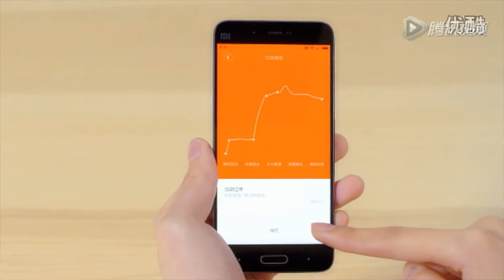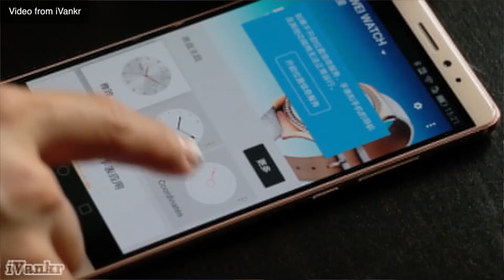Tech China : Mijia IH rice cooker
Xiaomi puts a new name to its suite of integrated lifestyle devices while showcasing its most scratch resistant handheld to date.

Huawei expands its smartwatch styling’s with an eye on women and those who like to look fabulous.